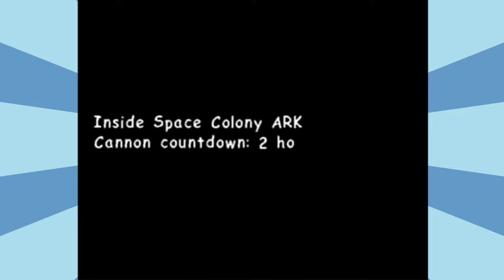Hollywood Matchmaker - SA2:B - Part 8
This is Sonic Adventure 2: Battle.